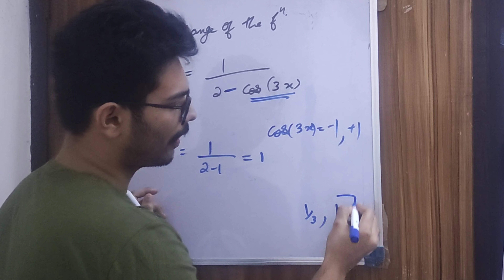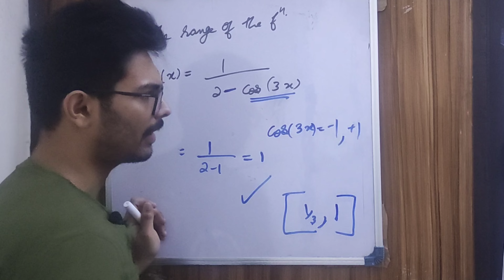MATHEMATICS RANGE KEAM MOST IMPORTANT QUESTION